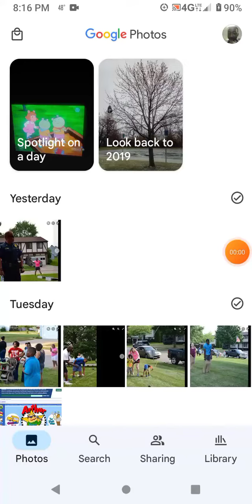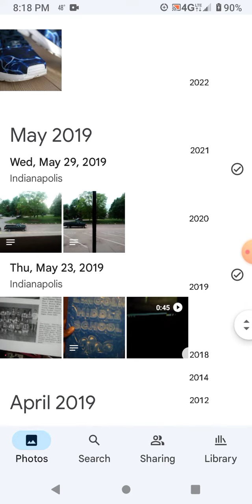my phone's photos 2022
pics off my phone google photos.